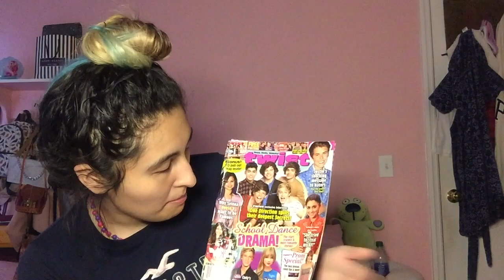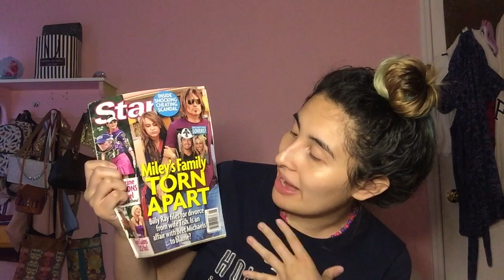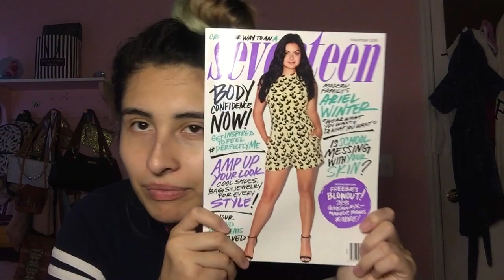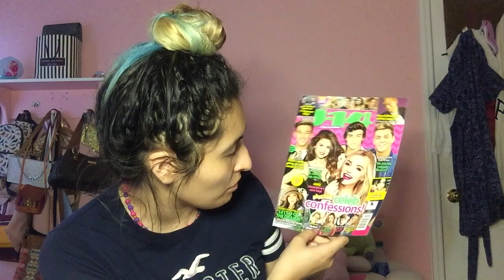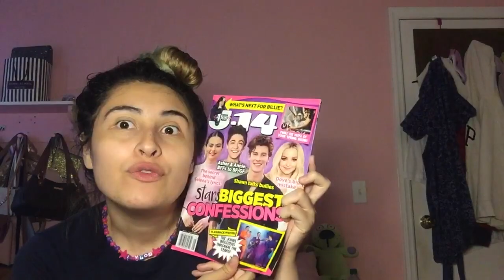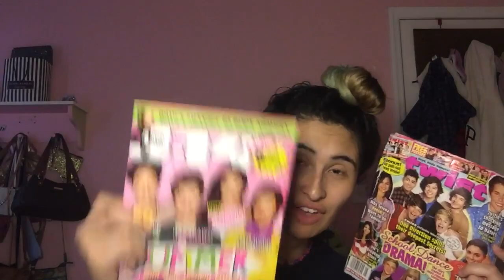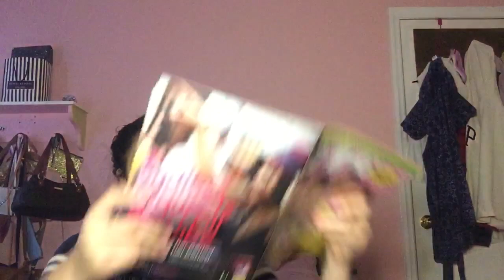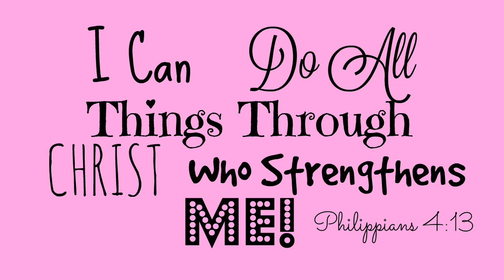My Magazine Collection: Seventeen, Tiger Beat, J-14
♡♡♡♡♡ OPEN♡♡♡♡♡

I luv being an early 2000's kid! I'm so bummed the Lizzie McGuire Disney Plus show got cancelled :( But I'm so excited for ICARLY AYEE! I still need to watch season 2 of HSM but I'm waiting for my prime membership to end to get Disney Plus next week YAY!

Azuuuuuuuu :)